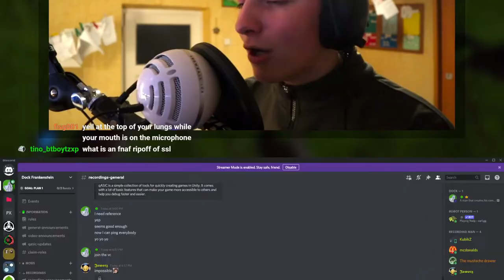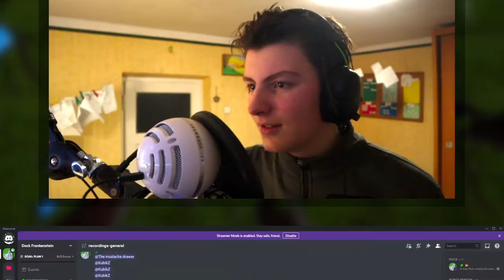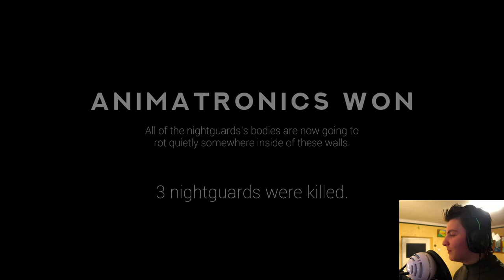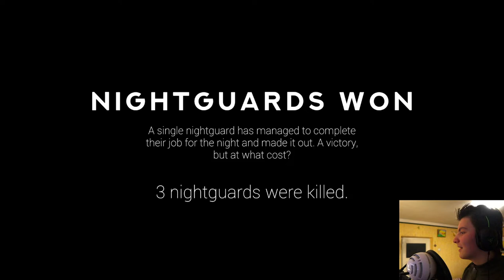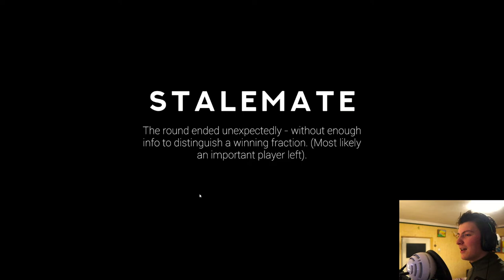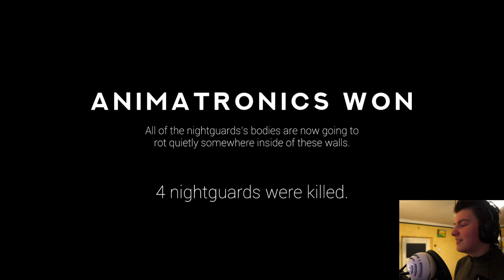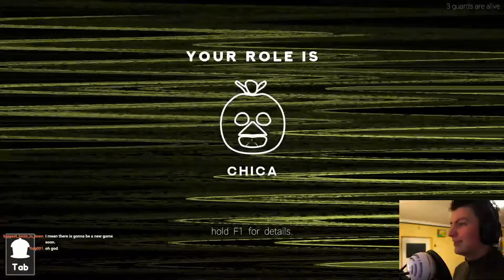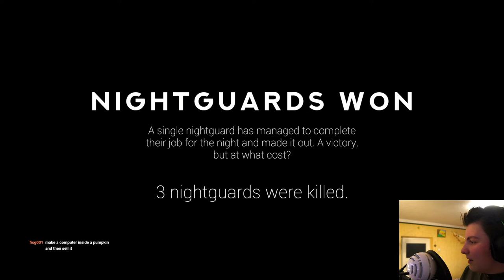Dock Frankenstein Plays SCP:SL Ripoff - FNAF: Forgotten Pizzeria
DESCRIPTION
Oh boy was this messy

TIMESTAMPS
0:00:00 Waiting for friends and pinging them 1487 times
0:15:44 Playing the game for the first time
0:26:26 Trying to talk with me fellow brovs, but this funny chicken keeps crossing the road
0:36:42 THE ADMIN CONSOLE SUCKS
0:38:59 Playing as an animatronic
0:50:25 CHICKEN KEEPS CHACING ME
0:55:16 Man trying to plunge the toilet
1:08:41 My review